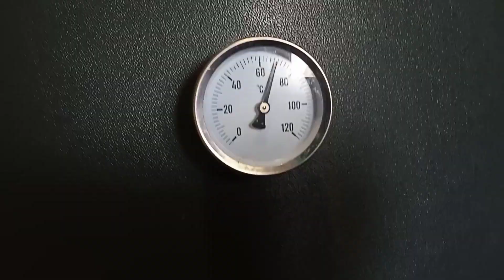Jak ogrzewam dom 160mkw - podsumowanie maja 2022!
buforciepła ogrzewanie buforidrewno Dziś podsumowanie maja. Miało być już ciepło, a 4 razy musiałem rozpalać w kotle podczas minionego miesiąca. Jak sprawuje się instalacja? Jakie plany na kolejne miesiące? Odpowiedź w filmie. Zapraszam do obejrzenia.
Kanał o Buforze Ciepła z kotłem na paliwo stałe. Czasy są niepewne, koszty ogrzewania rosną. Co robić by, zachowując swój stary kocioł poprawić efekt spalania? Czy można wprowadzić stałopalność? W czym ma pomóc bufor ciepła? Jak ugryźć ten temat?
To kanał dla wszystkich, których nie stać na drogie kotły na ekogroszek,pellet czy ogrzewanie gazowe.
Trzymajcie kciuki !  Pozdrawiam. Igor.

👉👉👉 Mój Patronite : 👈👈👈
- dziękuję za wsparcie i pomoc w rozwoju kanału

Kanał -  Bufor i Drewno
Nie masz dostępu do gazu? Pompa ciepła to drogi biznes? Ekogroszek nie jest eko?
Przerażają Cię podwyżki?  Sprawdź alternatywę dla osób, które już ogrzewają drewnem.
Jak zwiększyć wydajność instalacji?  Jak nie chodzić do kotłowni co godzinę ? Jak ogrzewać by było ciepło? Masz własne drewno i nie wiesz jak uzyskać stałopalność instalacji?  O tym i innych kwestiach na kanale *** Bufor i Drewno ***

Około 40% Polaków mieszka na wsi. Wiele z nich ma dobre i sprawne kotły na paliwo stałe. Mają oni swój własny las lub dostęp do drewna poprzez zakup bezpośrednio od Nadleśnictwa. Używając bufor ciepła z kotłem poprawiamy spalanie. Drewno się nie kisi. Kocioł jest czysty, a z komina nie wylewa się kondensat. Więcej informacji w filmach.

Pozdrawiam

Igor.